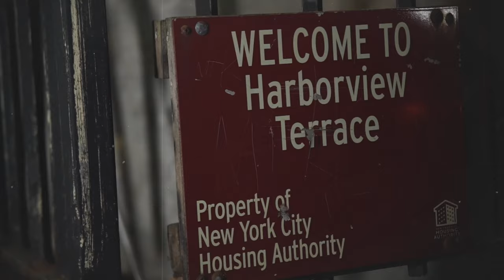It's Maine - All Black Ski Mask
ITS A RUN DOWN! ALL BLACK SKI MASK OUT NOW RUN IT UP ITS THAT SEASON!